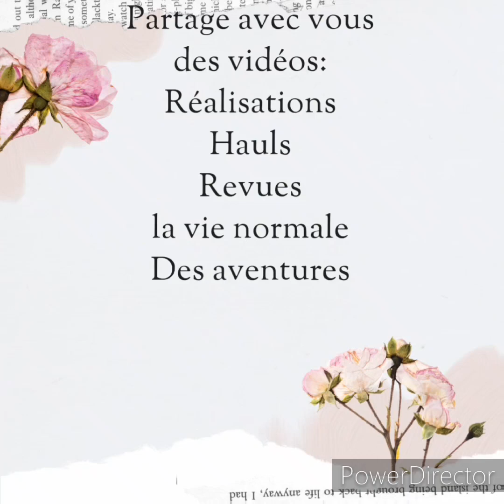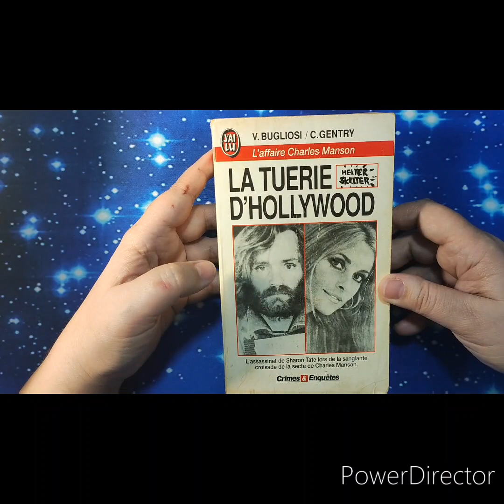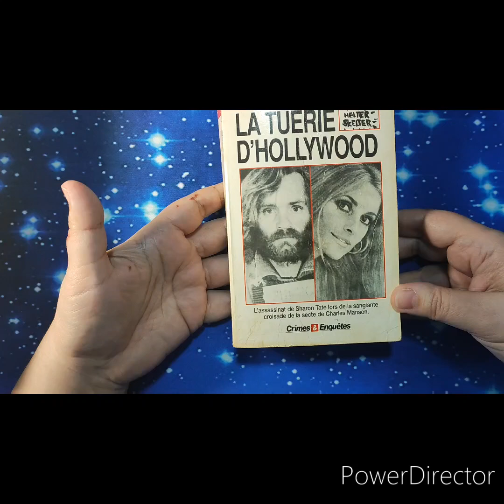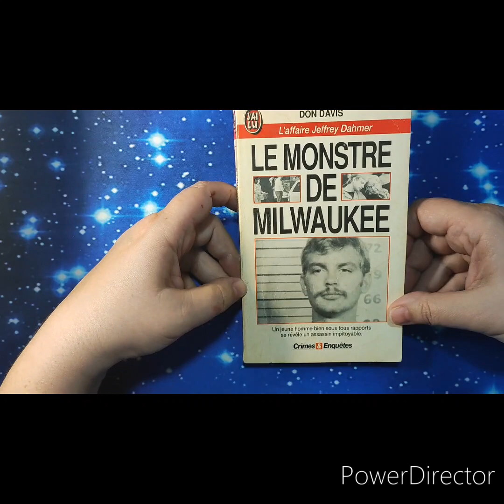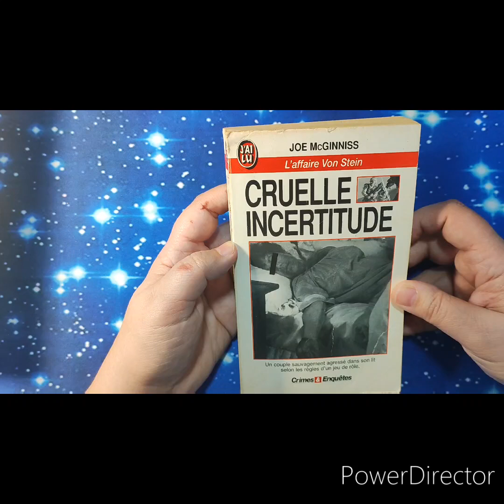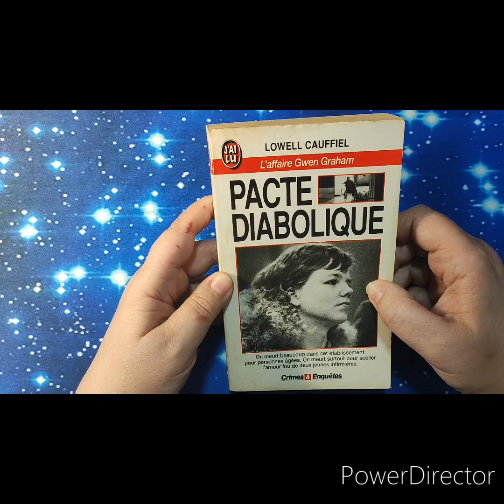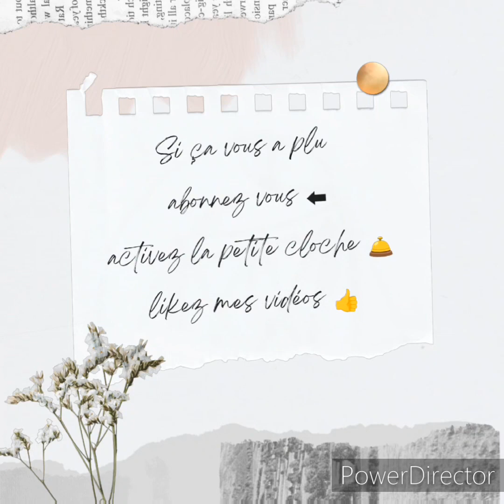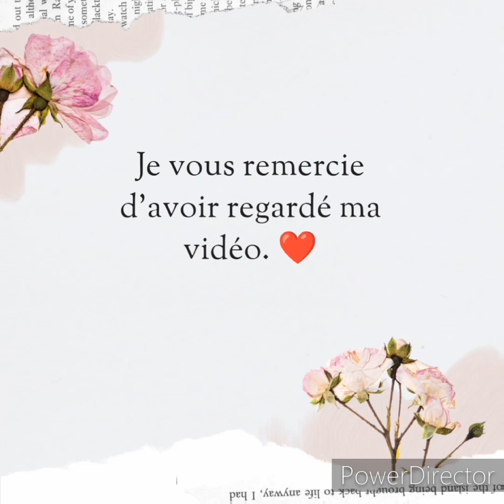Présentation de mes livres policiers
Hello, merci de regarder ma nouvelle vidéo, j'espère qu'elle  vous aura plu 😘
Et surtout :
" Faites ce qui vous fait envie dans la vie et faites le avec plaisir !"

*Les défis, challenge et hashtag auxquels je participe:
•le tour du monde en 20 colos de choco_colo ( jusque fin juin) sur Instagram
• challenge coloriages mystères ( toute l'année) sur Facebook
• cap ou pas cap 2024 sur youtube
• colobac d'ergona sur youtube
• défi de deux mois d'allyaart  sur youtube
•entamons un max de livre en 2024

n'hésitez pas à rejoindre le groupe d'entraide aux malades chroniques
➡️ Sur Facebook
link

**Comment soutenir la chaîne :
✓ en vous abonnant, en laissant un commentaire et un like
✓ en en parlant autour de vous
✓ en passant commande via les liens Amazon affiliés : cela ne vous coûte pas plus cher mais me permet de cumuler un tout petit pourcentage sur vos achats et ainsi me permettre d'améliorer le contenu de ma chaîne ( nouveautés, et qualité de vidéo)